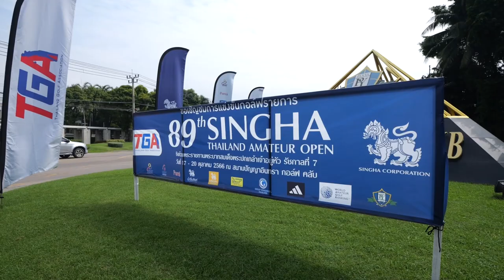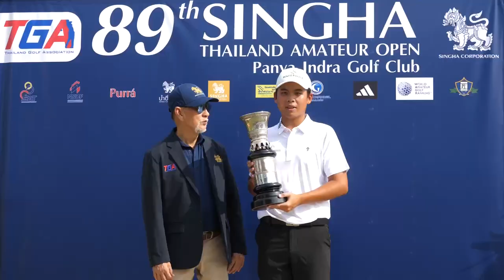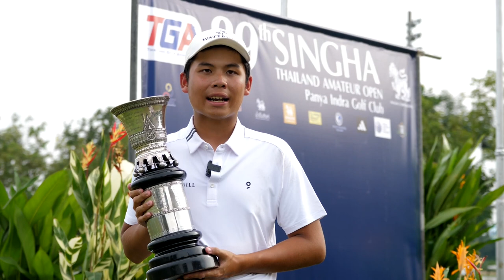ภาพข่าวการแข่งขันกอล์ฟสมัครเล่นชิงชนะเลิศประเทศไทยสิงห์ไทยแลนด์อเมเจอร์ โอเพ่น ครั้งที่ 89 20 ต.ค.66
1นายรังสฤษดิ์ ลักษิตานนท์ นายกสมาคมกีฬากอล์ฟแห่งประเทศไทยฯ
2.ธนวินท์ ลี
แชมป์ประเภทชาย กอล์ฟสมัครเล่นชิงแชมป์ประเทศไทย สิงห์ ไทยแลนด์ อเมเจอร์ โอเพ่น ครั้งที่ 89
3.ฐิติกาญจน์ ธรรพสิทธิ์
แชมป์ ประเภทหญิง กอล์ฟสมัครเล่นชิงแชมป์ประเทศไทย สิงห์ ไทยแลนด์ อเมเจอร์ โอเพ่น ครั้งที่ 89"